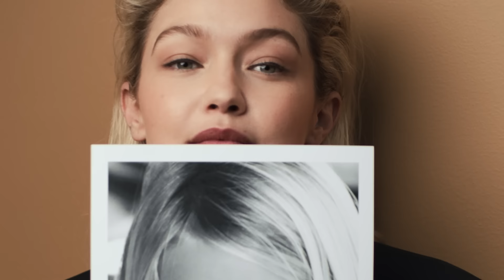Spring-Summer 2023 Campaign starring Gigi Hadid | BOSS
Hours of commitment and outright persistence. BOSSes aren’t born. They’re made.